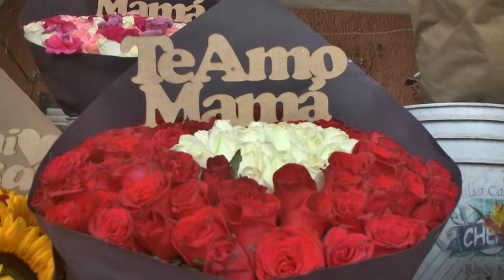REPORTAN ALTOS PRECIOS EN FLORES PREVIO AL 10 DE MAYO